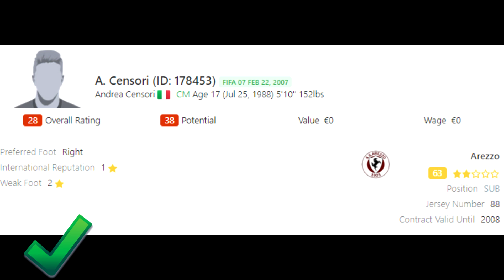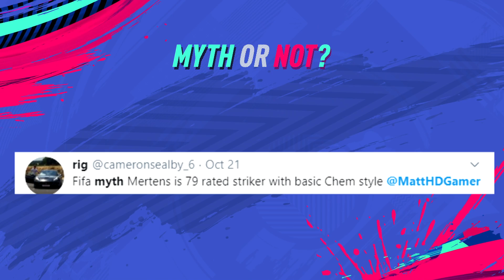FIFA 20'S BIGGEST KEPT SECRET?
NEW CRAZY FIFA MYTHS! MERTENS IS ACTUALLY 79 RATED?
FIFA 07 HAD A 28 RATED PLAYER... 2 GERRARD'S IN 1 PACK?
CAN WE HIT 7,892 LIKES? NEW SECRET FIFA MYTHS!!

MYTHS:

28 RATED PLAYER IN FIFA 07 CAREER MODE?
YOU CAN'T PACK 2 STEVEN GERRARD'S IN 1 PACK!
FIFA 20'S BIGGEST SECRET

RAREST FIFA PACK

RAREST MYTH

FIFA MYTHS

FIFA 20 MYTHS

FIFA 20 SECRETS

TOP 10 FIFA SECRETS